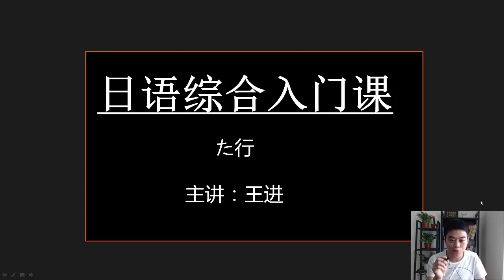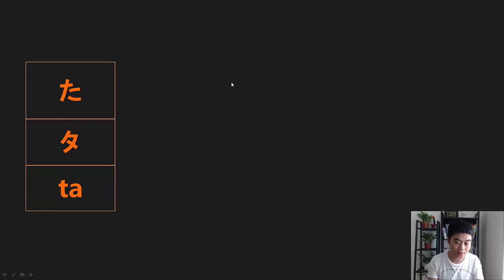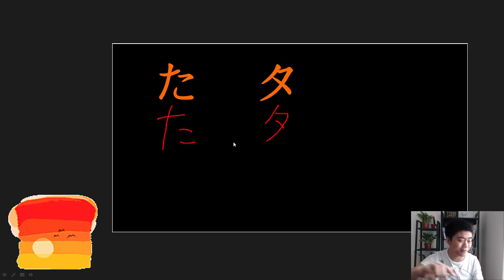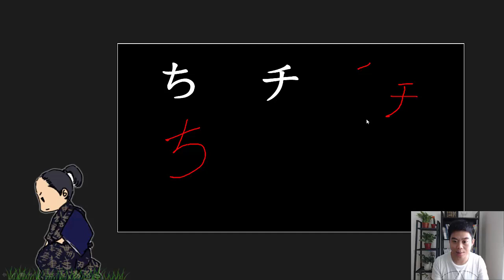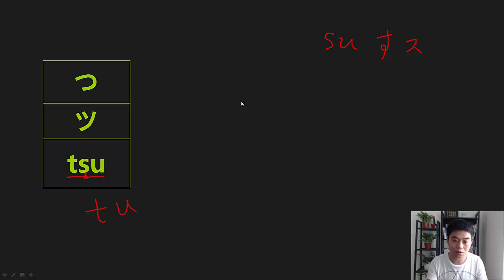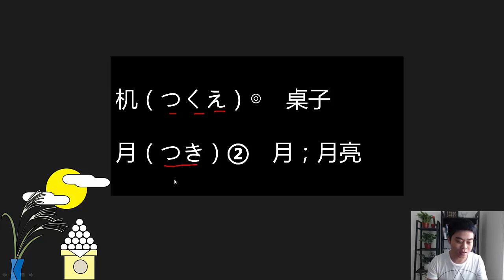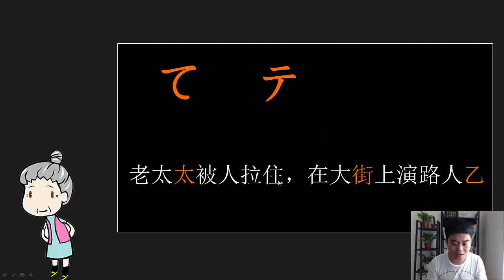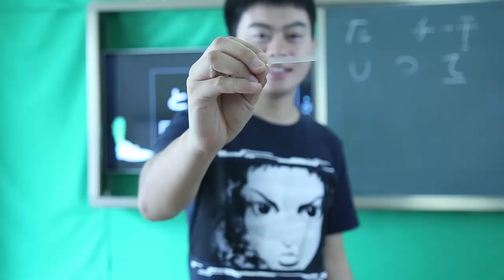日語入門第四課：た行《速學50音：日語入門物語》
日語入門課程   第四課